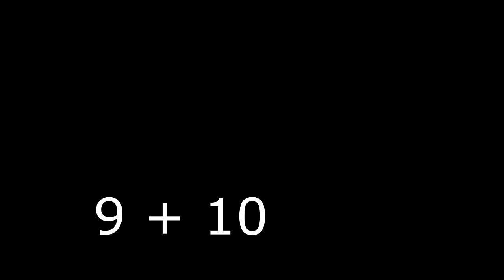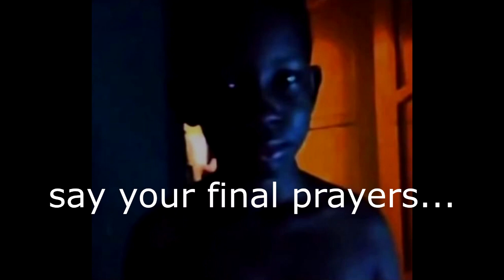09/10/21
We thought he said 9+10=21, but we were mistaken.

Sorry for the disabled comments, youtube did that automatically, no way to change it.